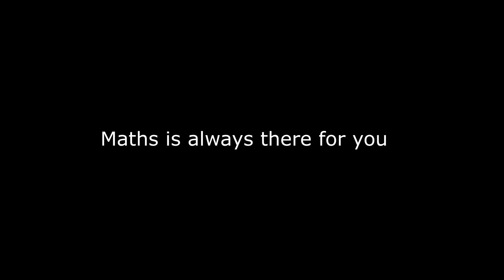Importance of Math In Daily Life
Participated the thoughts@ math short film competition 2016 with the theme 'importance of mathematics in our daily life.' Equipped with the basic knowledge of math, u will:
Stay Stronger- simple calculation of adding workout moves in order to shed off certain calories;
Save  Money- turn rubbish into gold, don't waste food;
Eat Healthy- turn your unappetising breakfast into magic with the help of calculation that often stated in those cookbook;
Be A Life Planner-  plan the fastest & shortest way to reached your hostel.
These are the most common routine that uses the basic knowledge of math indirectly. We spend both 2 hrs of daylight n night scenes which been done in a single day! Remember, math is always there for u!~

We won the 1st runner up in this competition!

Director: Hawk Lim
Editor: Hawk Lim, Kelvin Lim
Cast: Jen Lok, Celina Tan
Location: USM main campus.